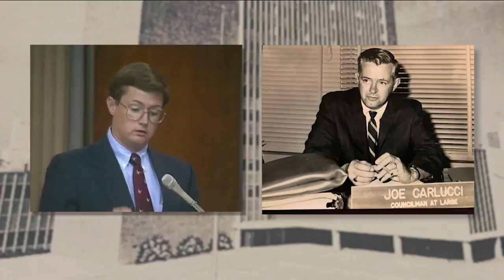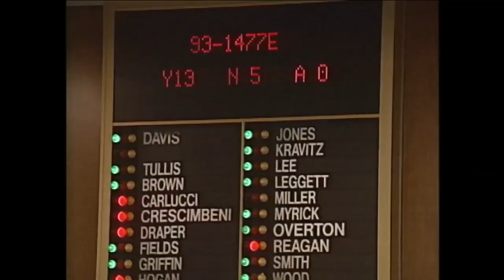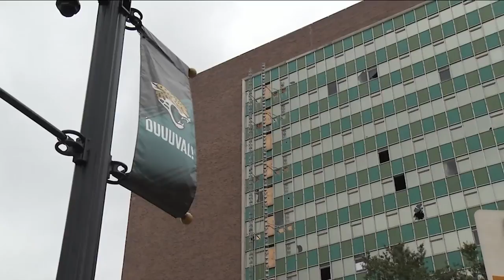Friendship, drama, laughter at old Jacksonville City Hall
VIDEO: Jacksonville’s 1960s-era city Hall Building means a lot to those who worked there, including former city council members.